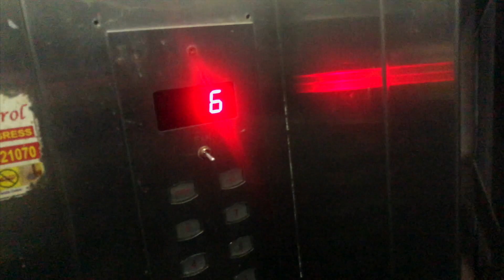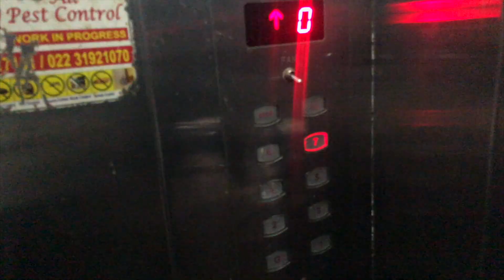Cyclone Nisarga Se Bacha Liye Sab Kuch..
Video is about the Tropical Cyclone NISARGA which was about to hit Mumbai..
Please watch the vlog to know more..

My Camera Canon 200D
My Laptop MacBook Pro
My Action Camera
My Mic
My 4TB Hardisk
My Tripod
My Card Reader
My Bluetooth Headphone
My Memory Card 32GB

I am Nishant Vijay, a working professional with a career in IT Industry from 2012 and I do Youtube just out of passion in Film Making.